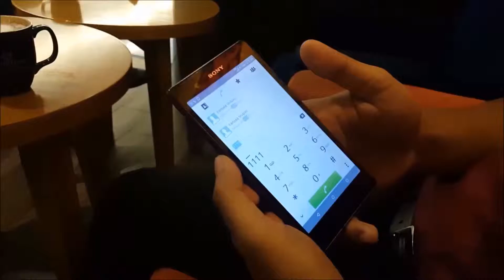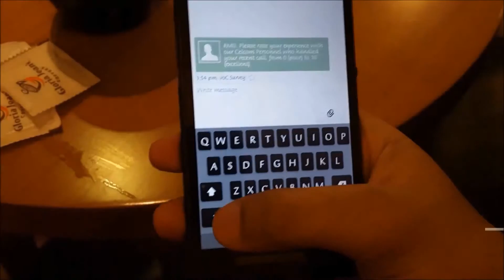CCWA VADS CELCOM PROJECT